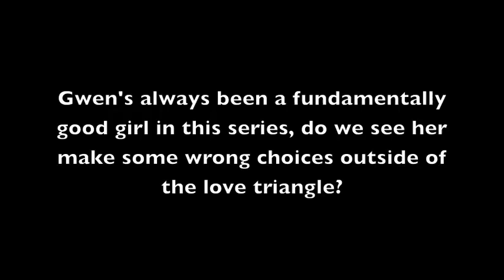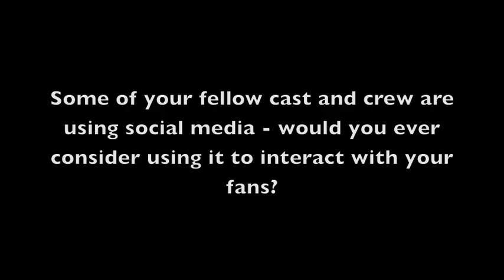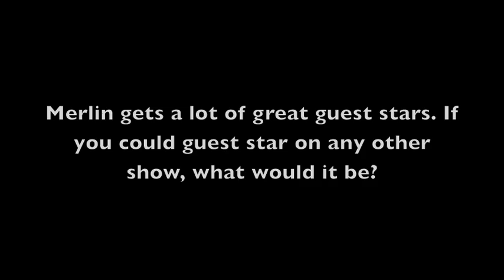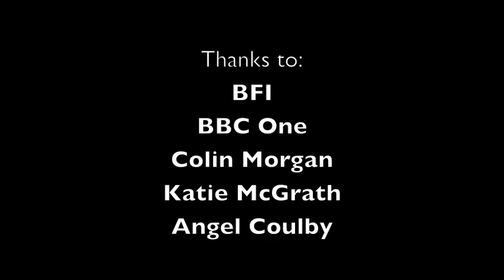Geek Syndicate - Merlin S4 Premiere at BFI - Angel Coulby Interview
We sent along our intrepid GS reporters Sharlene Mousfar and Mirjana Vuga to grab some Interviews with the cast of Merlin as they gear up for Series 4.

First up is Angel Coulby (Gwen).